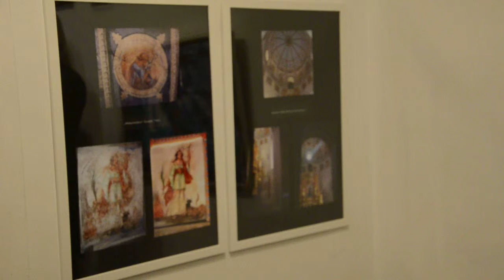Wernisaż wystawy malarstwa T.Borisovny-Majewskiej i konserwacji A. Sobczyk cz.1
Wernisaż wystawy malarstwa Tatiany Borisovny - Majewskiej i konserwacji Aleksandry Sobczyk z Sekcji Konserwatorów Dzieł Sztuki OG ZPAP w Galerii ZPAP w Gdańsku przy ul. Mariackiej.

Wystawę otwierają Janusz Janowski (Prezes OG ZPAP i Ewa Jachnicka (Szefowa Sekcji Konserwatorów Dzieł Sztuki OG ZPAP)
Wernisaż wystawy malarstwa T.Borisovny-Majewskiej i konserwacji A. Sobczyk
Wystawa czynna od 20 listopada 2012 do 12 grudnia 2012
w godzinach od 09.00 do 17.00